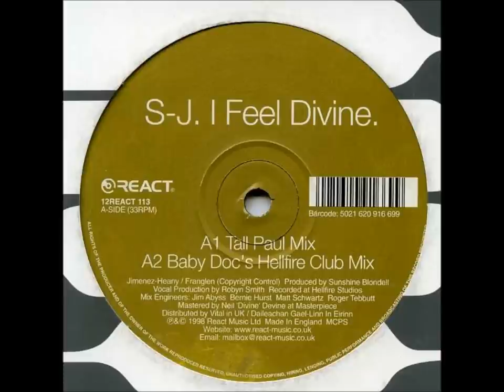S-J - I Feel Divine (Tall Paul Mix)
Label: React
Released: 1998
Genre: Electronic
Style: Hard House, Hard Trance, House